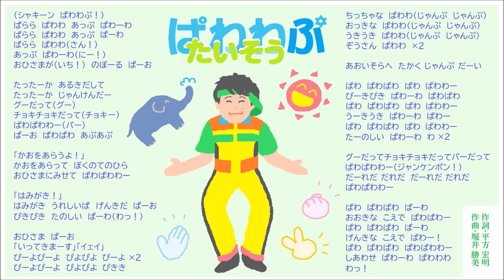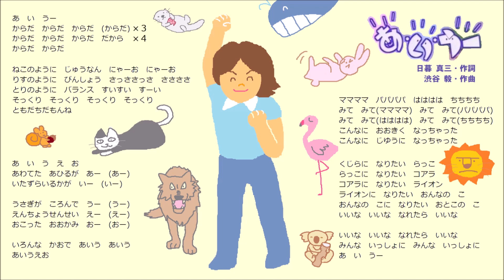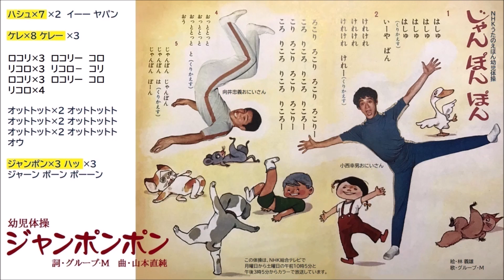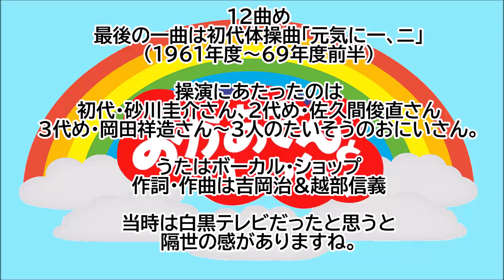【全12曲】おかいつ歴代体操曲・全部詰め（ピアノ譜MIDI）【1961～】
今まで打ち込んだ「おかあさんといっしょ」の体操・全12曲を、新→旧の順に繋いで一本のMP4にしました。1961年から2022年まで61年の歴史がギュッと詰まった１本です♪ 何年もOAされることを想定して作られる体操曲は どれもみな趣向が凝らされて聴き応えバツグンですよ☆

纏めるときにミスを修正しました。
気になっていたブンバ・ボーンの歌詞も直せてよかった～ε-(´∀｀*)ﾎｯ
15個しか有効にならないハッシュタグにすべてのたいそうのおにいさんと作詞・作曲、歌い手の皆さんを含めるのは無理なので、時代の新しいおにいさんから順に載せさせていただいています。

ちなみに「操演」って人形劇なんかで使う言葉ですよね＾＾； 何日も延々と作業した後で、脳があんまり働いてなかったんだろうなぁ（›‹）も一度おろして作り直すのもアレなので、そのままになってますけど、ご海容いただけると幸いです(_ _)ﾍﾟｺﾘ

‹NHKこどものうた楽譜集（NHK出版）第６・７・10・12・13・14・18・24・33集収載›
‹電子配信楽譜（NHK出版）2019›

0:00 オープニング
0:22 からだ☆ダンダン
3:21 ブンバ・ボーン
6:32 ぱわわぷたいそう
9:35 あ・い・うー
12:31 ぞうさんのあくび
15:35 コケコッコたいそう
18:48 パラランたいそう
21:52 ようじたいそう スイッチ・オン
24:53 地球をどんどん
28:03 幼児たいそう ジャンポンポン
30:19 おもちゃのラッパ
33:14 元気に一、二

‹おかあさんと1992いっしょ・歴代たいそう曲›・Wikipediaより・
初代体操：「元気に一、二」（1961年～1969年）
担当したお兄さん：砂川啓介・佐久間俊直・岡田祥造

2代目：「おもちゃのラッパ」（1963年～1969年）
担当したお兄さん：佐久間俊直・岡田祥造

3代目：「ジャンポンポン」（1969年～1973年）
担当したお兄さん：向井忠義・小西幸男・輪島直幸・川原洋一郎

4代目：「地球をどんどん」（1973年～1983年）
担当したお兄さんとお姉さん：輪島直幸・瀬戸口清文・米田和正・一城みゆ希・猪浦宏晶・三笑亭夢之助・もりみやこ・山田隆夫・木幡研二・柴田進・小泉裕美子

5代目：「ようじ体操スイッチオン」（1977年～1979年）
担当したお兄さん：瀬戸口清文・米田和正

6代目：「パラランたいそう」（1979年～1980年）
担当したお兄さん：瀬戸口清文

7代目：「コケコッコたいそう」（1980年～1982年）

8代目：「ぞうさんのあくび」（1982年～1996年）
担当したお兄さん：瀬戸口清文・天野勝弘・佐藤弘道

9代目：「あ・い・うー」（1996年～2005年）
担当したお兄さん：佐藤弘道

10代目：「ぱわわぷたいそう」（2005年～2014年）
担当したお兄さん：小林よしひさ

11代目：「ブンバ・ボーン」（2014年～2019年）

12代目：「からだ☆ダンダン」（2019年～現在）
担当のお兄さんとお姉さん：福尾誠・秋元杏月